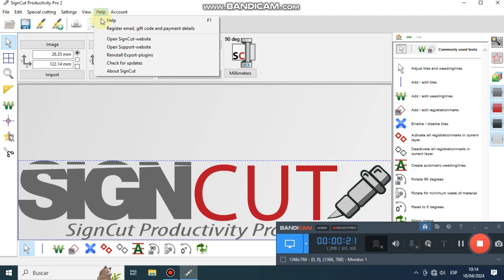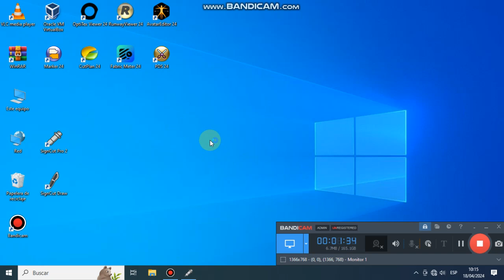Instalacion de SignCut Pro 2 + Plugin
Software para Plotter de Corte
Install SignCut Pro 2